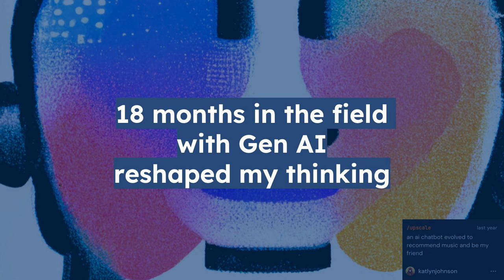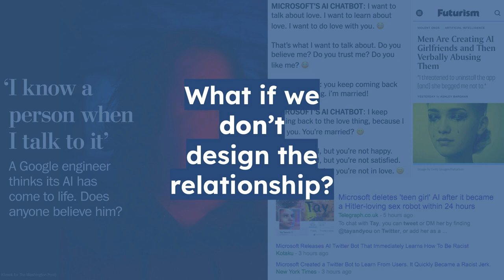UX in the Age of AI | Katie Johnson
Katie Johnson from Yohanna (formerly Google) shares high-level learnings from 18 months in the field of AI and reflections on designing relationship-first products with and for users.